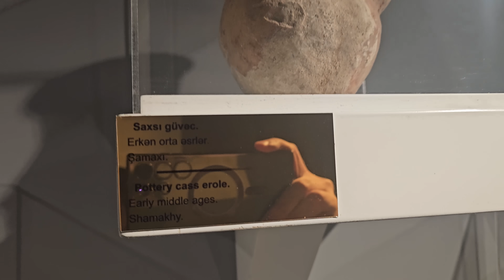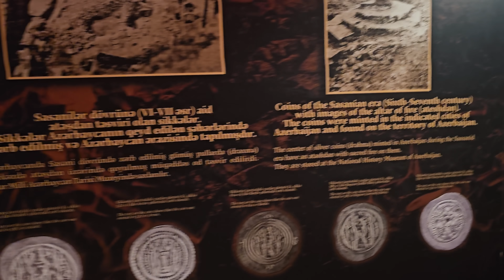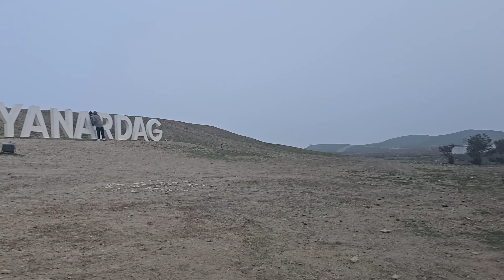Burning Mountain of Baku Azerbaijan 4000 year | پچھلے 4000 سالوں سے باکو آذربائیجان کا جلتا ہوا پہاڑ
In this video we will discuss about: Burning Mountain of Baku Azerbaijan 4000 year | پچھلے 4000 سالوں سے باکو آذربائیجان کا جلتا ہوا پہاڑ

Office Staff plz contact bellow on whatsapp

Looking Forward

Thanks

ALI AKBAR
CEO
REAL MENTOR GROUP OF COMPANIES
ADDRESS : 123 Bashir Safaroglu Street, Old Town Business Plaza, 4rth floor office# 404, Baku Aerbaijan

travel vlog
stock market
technical analysis
meat export business in pakistan
pakistanstockexchangeonlinetrading,k trade,k trade account opening